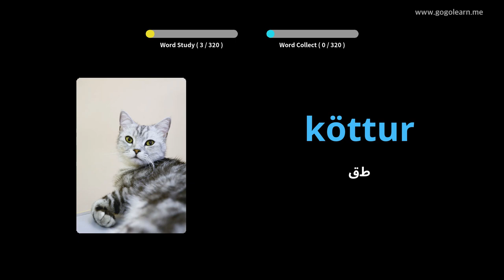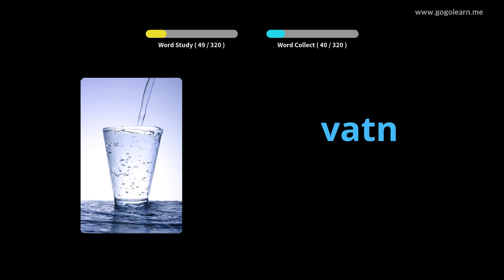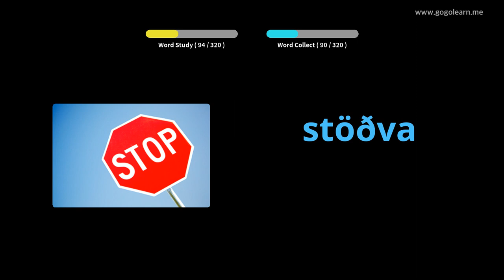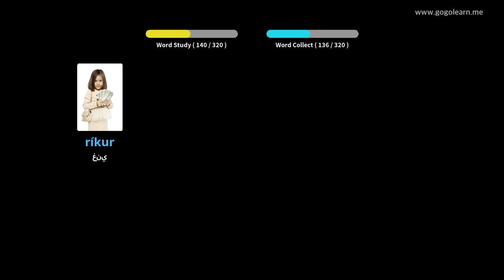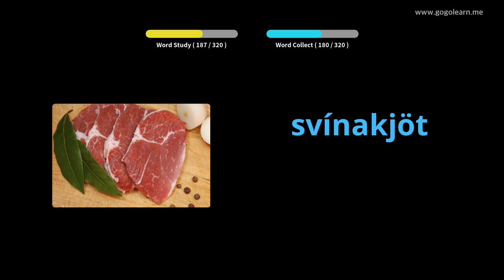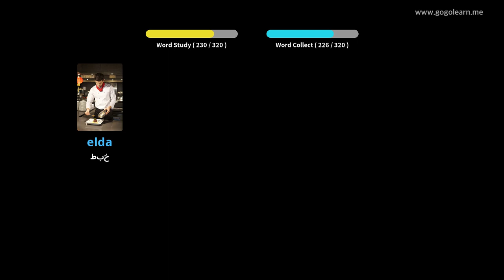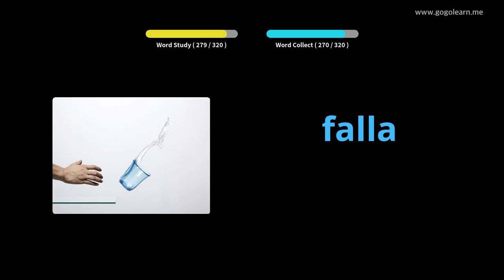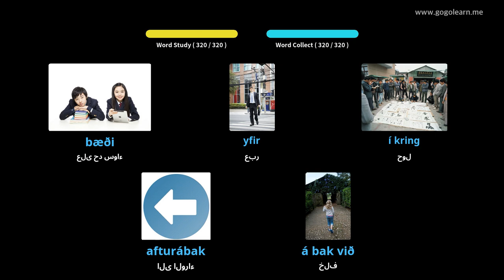تعلم الايسلندية بالصور |المفردات الأيسلندية الاستماع أثناء القيادة | Golearn